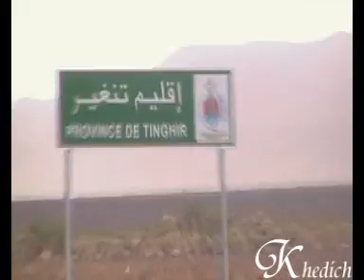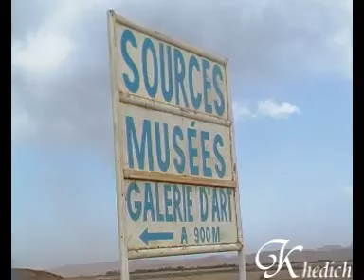tinghir tinejdad goulmima جولة من تنغير عبر تنجداد إلى گولميمة